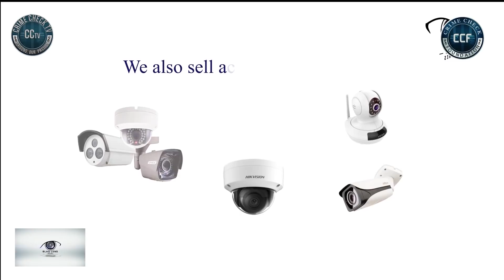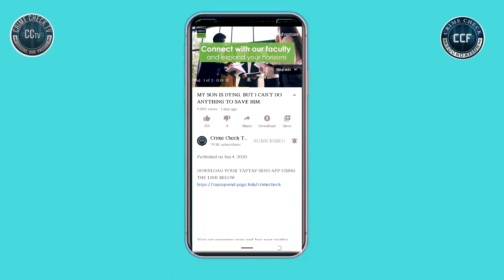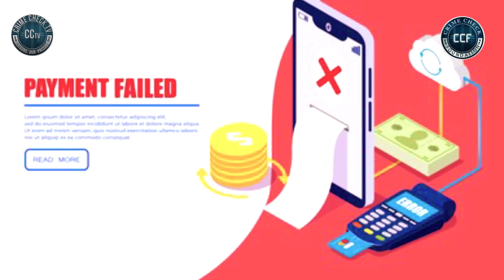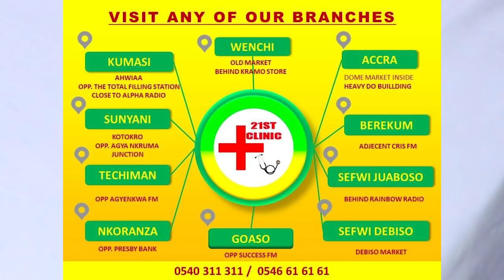I STILL DON'T UNDERSTAND WHY MY HUSBAND DRANK PO!SON